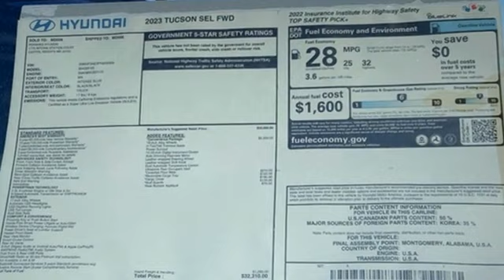New 2023 Hyundai Tucson Capitol Heights MD Washington-DC, MD FPH205028 - SOLD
Year: 2023
Make: Hyundai
Model: Tucson
Trim: SEL
Engine: 2.5L I4 DGI DOHC 16V LEV3-ULEV70 187hp
Transmission: 8-Speed Automatic with SHIFTRONIC
Color: Blue
Interior: Black
Stock #: FPH205028
VIN: 5NMJF3AE3PH205028
2023 Hyundai Tucson FWD 8-Speed Automatic with SHIFTRONIC Intense Blue 2.5L I4 DGI DOHC 16V LEV3-ULEV70 187hpbrDealer Adjustment reflects either added equipment, a high-demand vehicle selling for above MSRP or both. Ask your dealer for details.brWe make every effort to provide accurate information but please verify options and price with management before purchasing. All vehicles are subject to prior sale. All prices are special internet prices only. All financing is subject to approved credit. Prices exclude dealer installed options, tax, tags, registration fees and processing fee of $499 (Not required by law). Published price subject to change without notice to correct errors and omissions or in the event of inventory fluctuations. Vehicle offers/prices & internet price quotes valid for 48 hours from initial posting date, subject to change by dealer/manufacturer without notice. All available manufacturer rebates and incentives are included in the internet price. Some manufacturer rebates may not be compatible with special manufacturer finance offers. Manufacturer rebates and incentives are valid during a time period set by the manufacturer and are subject to change without notice. Additional manufacturer rebates and incentives may apply to those who qualify and may lower the sale price. Buyers may not qualify for every incentive and rebate. Dealer installed options are additional. Stock photo colors, options and trim levels may vary. Not responsible for typographical errors. Published price subject to change without notice to correct errors and omissions or in the event of inventory fluctuations. Vehicles may be in transit to dealer. Vehicle photos may not match exact vehicle. Please call to confirm availability status. NHTSA Government 5-Star Safety Ratings are part of the U.S. Department of Transportationa€TMs New Car Assessment Program Model tested with standard side airbags (SAB). **Based on model year EPA mileage ratings. Use for comparison purposes only. Your mileage will vary depending on driving conditions, how you drive and maintain your vehicle, battery pack age/condition, and other factors.

Address:
1770 Ritchie Station Court